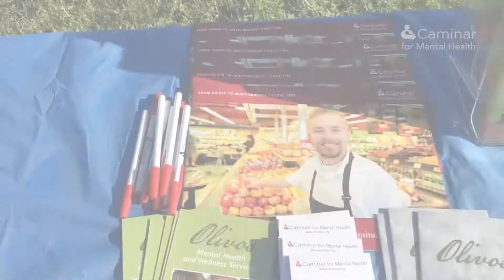Caminar Center for Open Recovery's